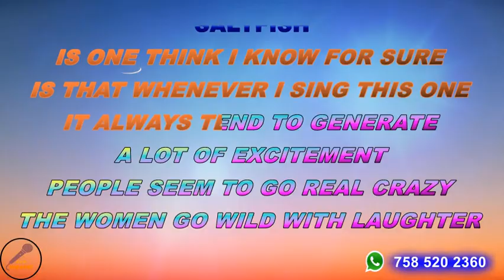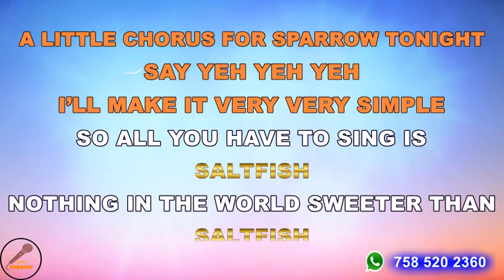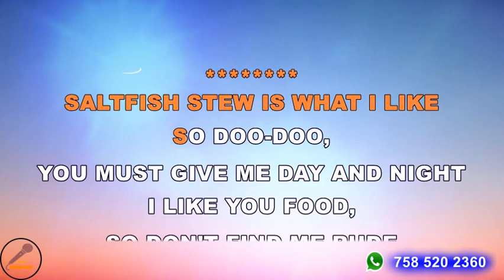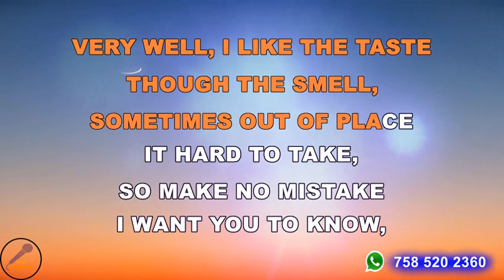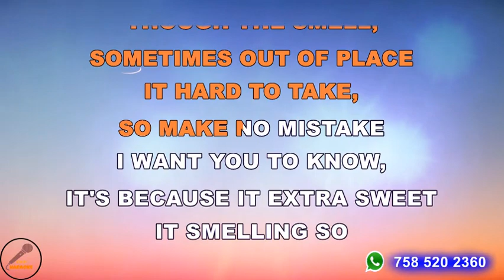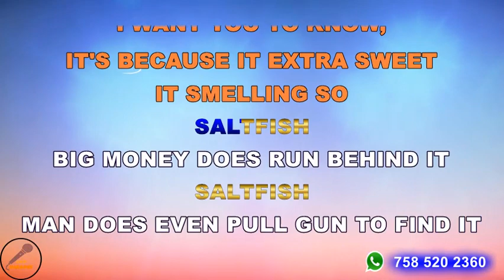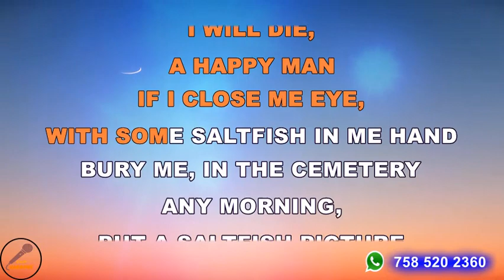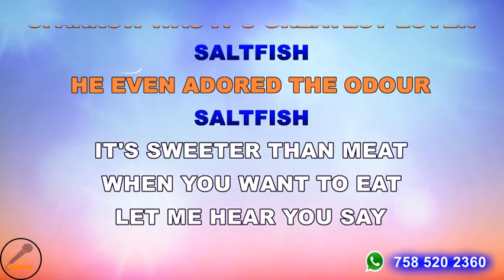The Mighty Sparrow - Saltfish Lyrics